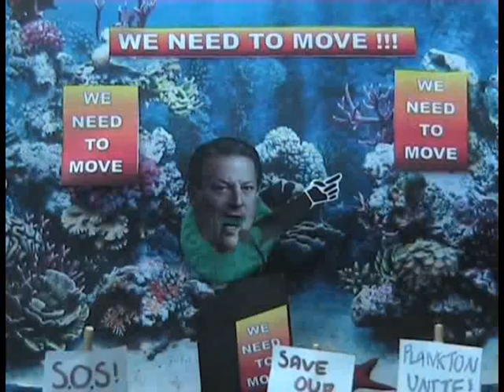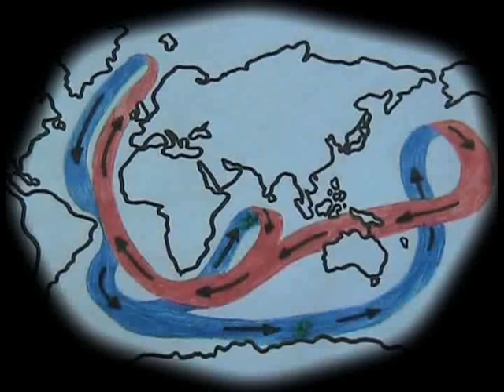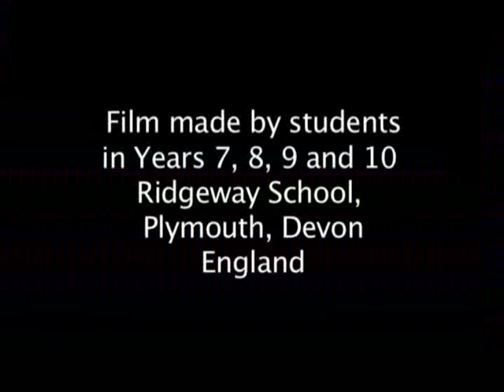Our coast, our seas, our planet!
Sixteen Gifted and Talented students from Ridgeway School recently entered a film making competition run in conjunction with the National Marine Aquarium and Euroceans, a network of scientists from across Europe who research the impact of climate change.

The idea was to make a film that looked at the effects of climate change on marine eco systems, both local and world wide.

Our students decided to make an animation and present it in a chat show form. An octopus hosts the show and Stevie, the sceptical seahorse, is shown evidence of the effects of climate change on food chains in his natural habitat.

Students first spent the day at the Aquarium, asking the experts, researching the topic and finding out about marine eco systems and how they might be affected. This was followed by a three day workshop making story-boards and creating plasticine characters.

One of the students commented it's a great way to learn, the aquarium is a fantastic classroom and we really had to learn the facts to enable us to tell the story to others in a creative and unique way.

We were delighted when we discovered that we had won the UK leg of the competition and that we were now on our way to Brussels to compete with other national winners from across Europe!